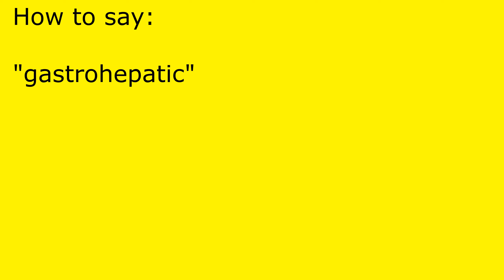How to pronounce gastrohepatic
gastrohepatic pronunciation.